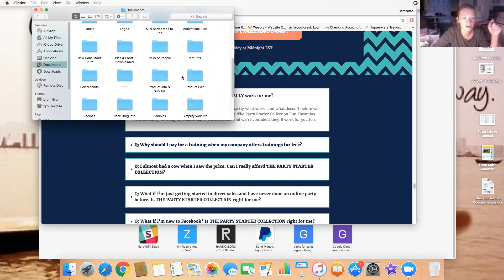How to have an Online Presence: Team Meeting in the Evening October 9th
Hello! Welcome to our team meetings! Most Mondays we have a short Meeting (15-30 mins) to help give tips and ideas on how to improve or start your business!

These are done live, recorded, and uploaded here unedited.